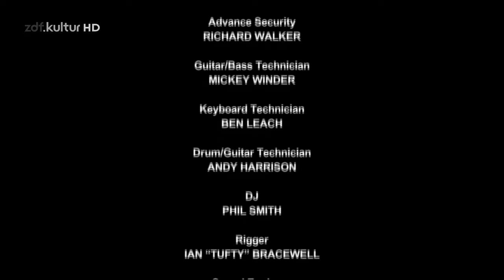Noel Gallagher's High Flying Birds live